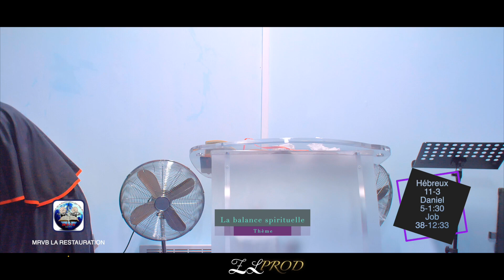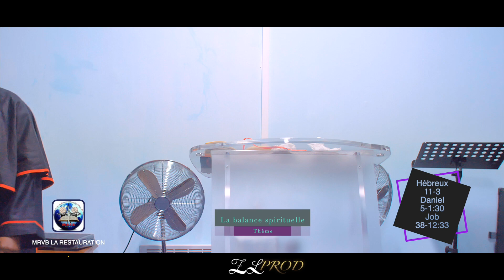Pasteur Israel Kanza Thème: La balance spirituelle